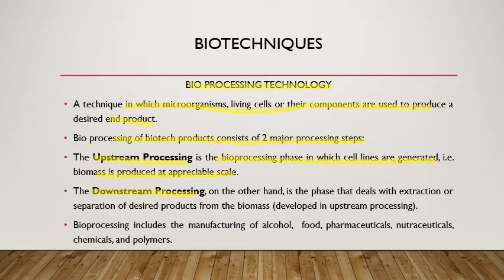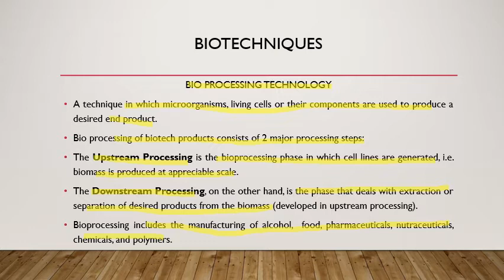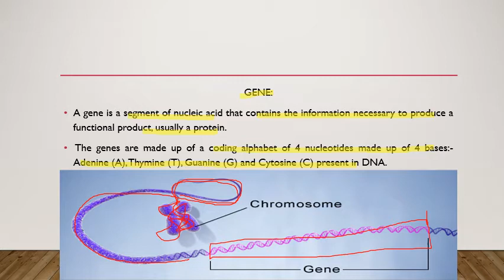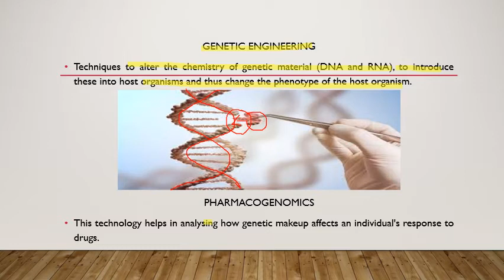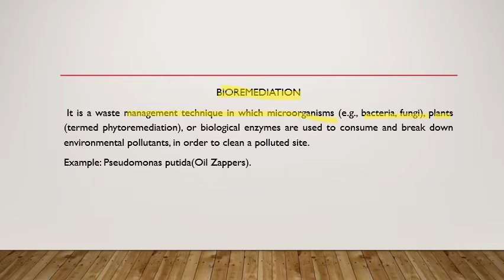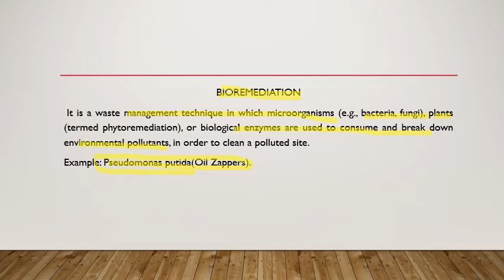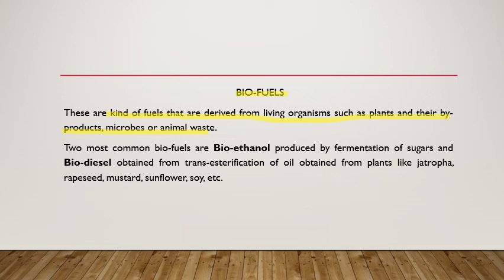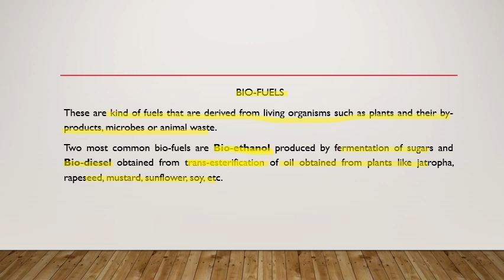Technology Lecture23:Biotech. Pt5:Bioprocess Technology, Genetic Engineering, Bioremediation,Biofuel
This is a mains oriented topic, in this topic we will be discussing about various biotechnology techniques like Bioprocess Technology, Genes, Genetic Engineering, Bioremediation, immunosuppressants, Biofuel, etc.